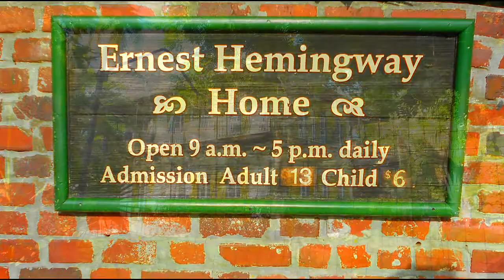Key West Cruise Excursion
Day#2 of my Cruise to the Caribbean & Key West Florida including Ernest Hemingway's Home. Cruising on Carnival Magic.